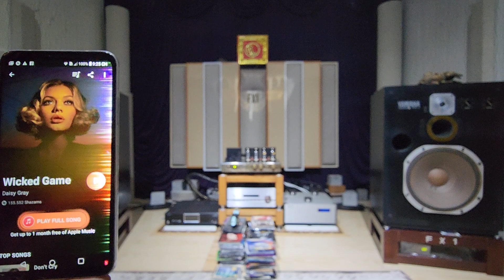Wicked Game. Daisy Gray. Jadis DA50S + Yamaha FX-1...